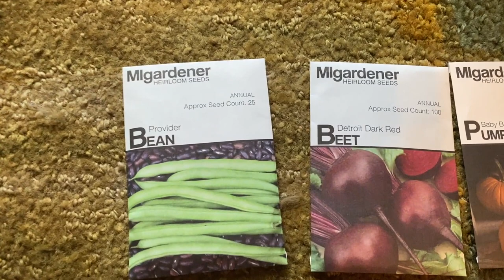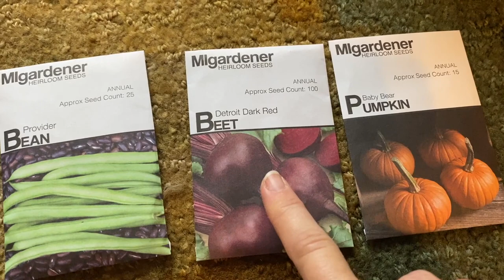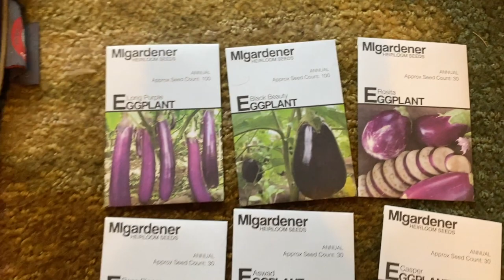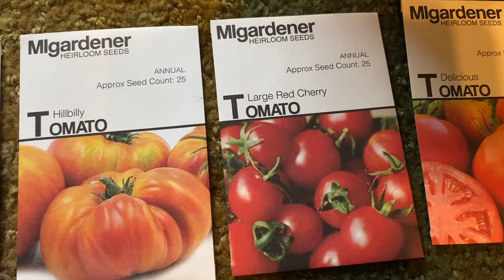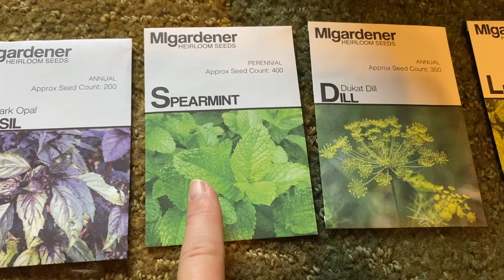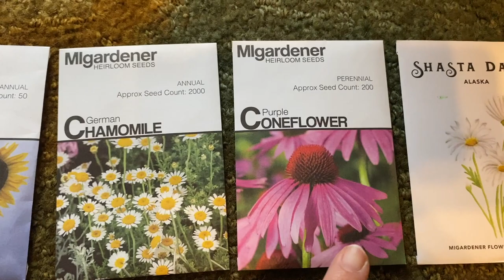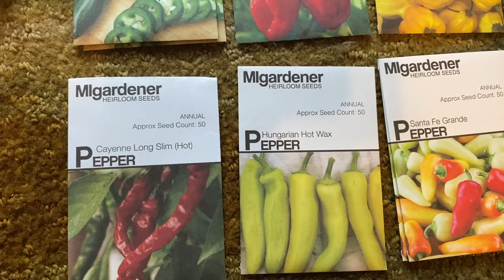MIGardener Seed Haul | Part 1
Seeds, we all think about them, learn about them, and grow them with love. I was able to get a lot of seeds from MIGardner's sale this past year!! So many seeds. I can't wait to start growing in 2023. @MIgardener Thank You for the awesome sale!!

Camera:
Iphone 11

Animal Stuff:
Chicken Plucker

Plucker Kit:
Drill Plucker
Turkey Shrink Bags

Excalibur Dehydrator

Garden Tools:
Knife Set
Skinning Knife
Emerging Green Tool Set
Sun Joe Tiller
Propane Torch Weed Burner

Kombucha Supplies:
Brewing Kit
Kombucha Book